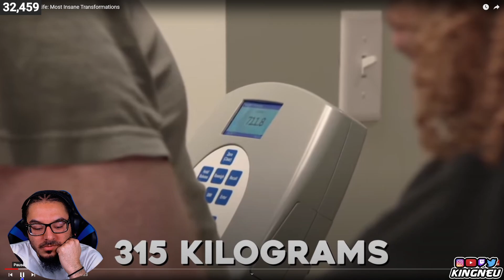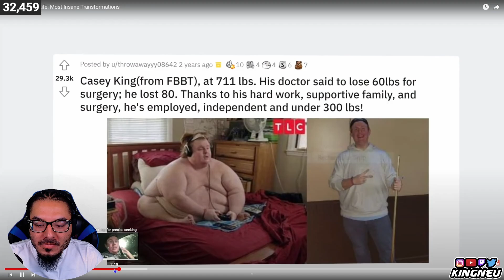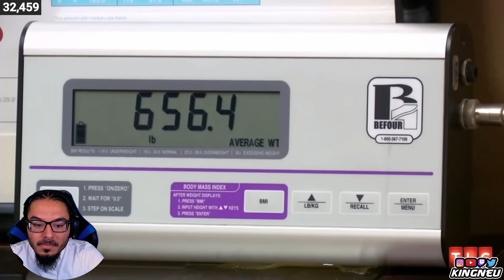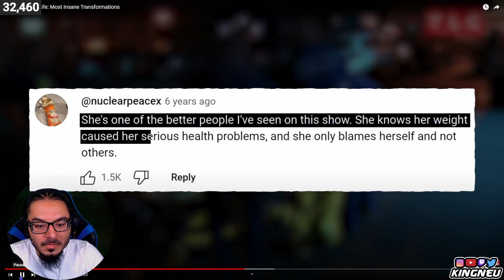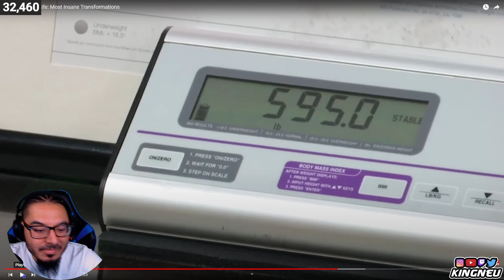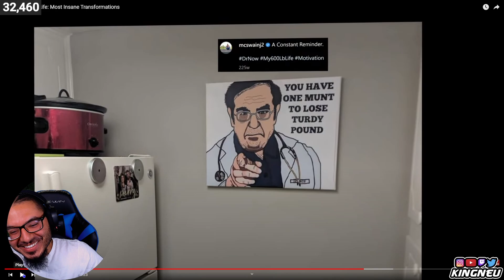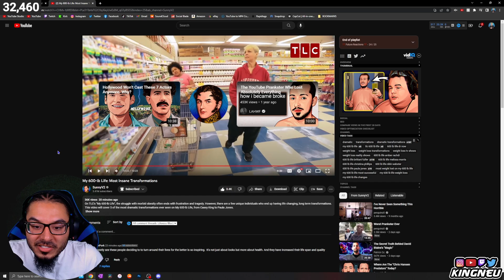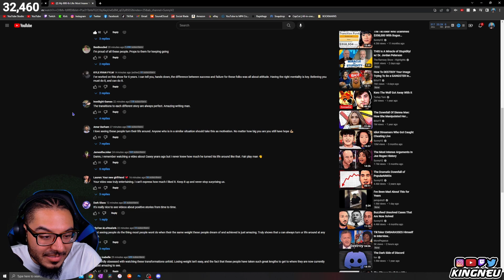SunnyV2 - My 600-lb Life: Most Insane Transformations | REACTION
King Neu Reacts To My 600-lb Life: Most Insane Transformations

➤ FOLLOW ME TO STAY UPDATED!